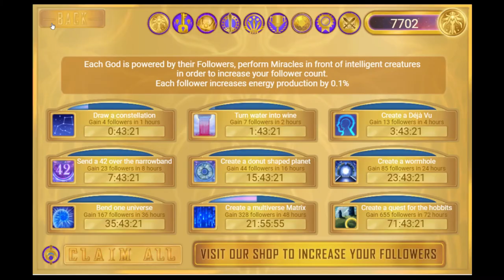Cosmos Quest Geneticman-Robot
During the gameplay, I reach the Type 3 Civilization and humanity has evolved into a Robot due to maintaining the immortality to store many knowledge of the universe and this civilization is a Galactic Stage is able to travel to the part of the Milky Way Galaxy.